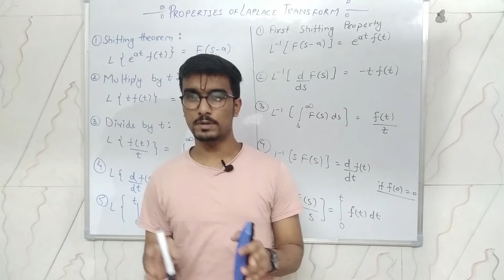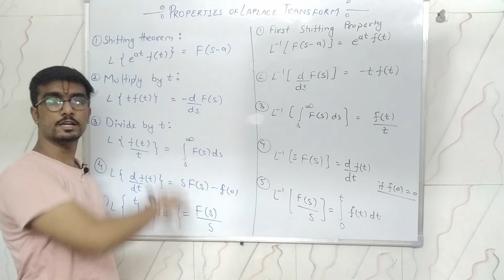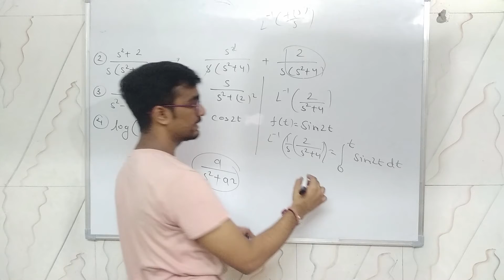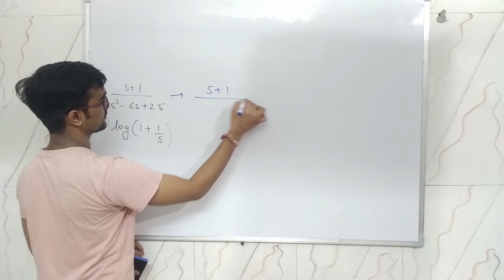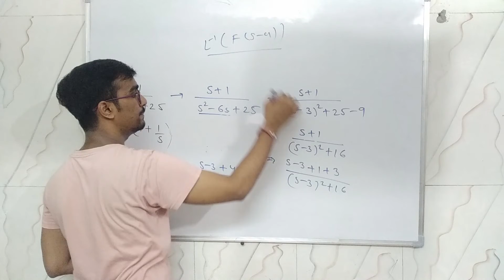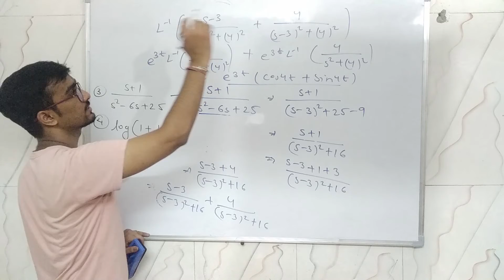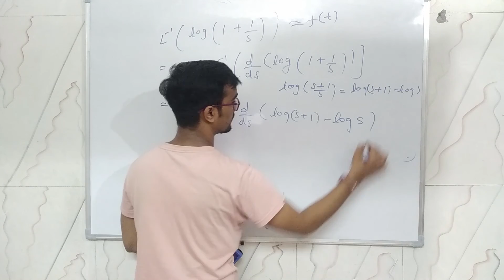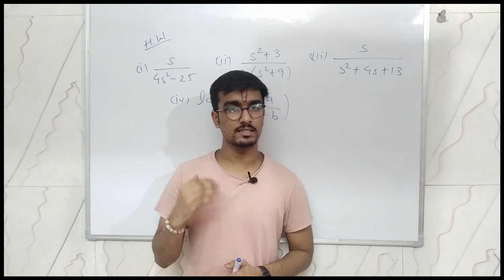Part-5 ||Properties of Inverse Laplace transform First Shifting Theorem Second Shifting Theorem etc.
Here in Inverse Laplace Transform, I have discussed the Properties of Inverse Laplace transform its concepts, and  Formulas for inverse Laplace transform in Hindi with Examples and Practice Questions.

📖Best Recommended Books/Sample Papers of Mathematics for Practice(My Opinion)

🎓 Best Books for practice (Placement Aptitude) :

⏱️TIMESTAMPS⏱️
0:00 Properties of Inverse Laplace transform
02:22  Practice Problems for Properties of Inverse Laplace transform